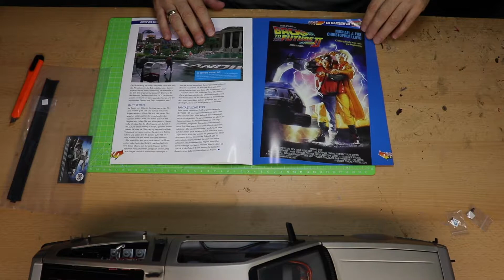Bau Den Delorean Ausgabe 96/97